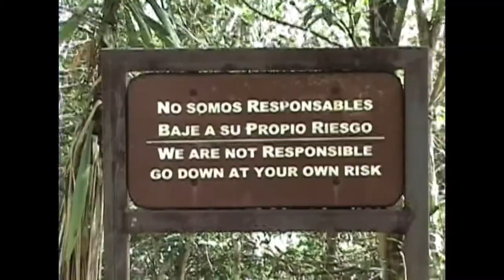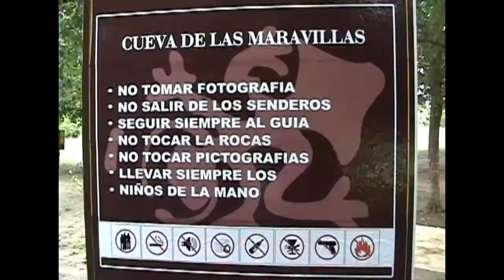Paseo La Romana Cadizh 2009